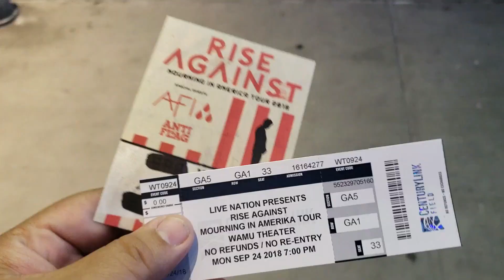AFI & A's Baseball, I Got The Best Of Both Worlds!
On vacation in Seattle. On our first day Adriana and I went to see my favorite band in the world AFI live in concert.

Right after their set we ran across the street to Safeco Field to see the remaining part of the A's - Mariners game! Yeah I got to my 49th game of the season late but it was still a pretty epic experience!